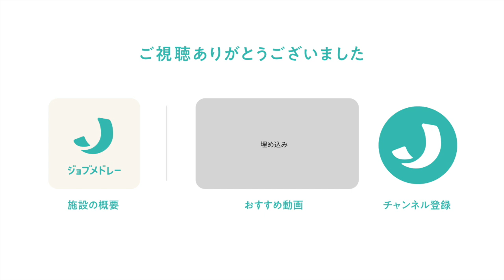株式会社メディカルジョイの紹介 - 鍼灸師・柔道整復師・あん摩マッサージ指圧師の募集【ジョブメドレー】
株式会社メディカルジョイの詳細はこちら

東京都を中心に、きりん堂鍼灸接骨院を運営しています。
カリキュラムや学べる体制が整っているため、着実にステップアップできる環境です。
さまざまな手技を取り入れた総合手技療法を提供しており、患者さん一人ひとりに合わせた施術をおこなっています。